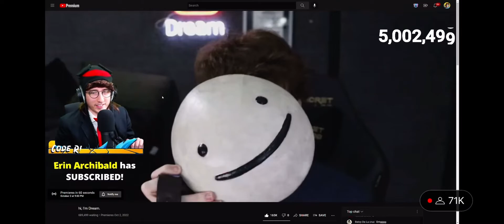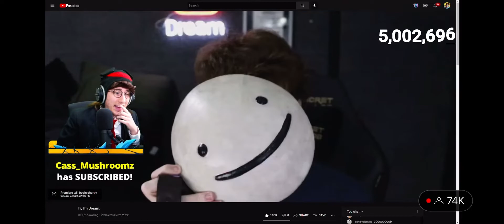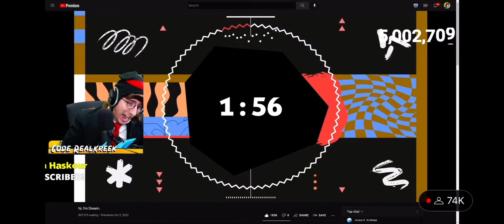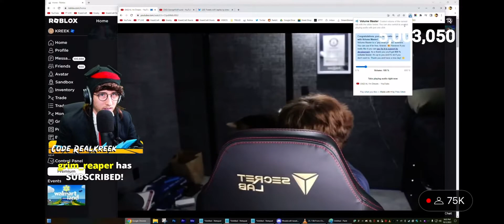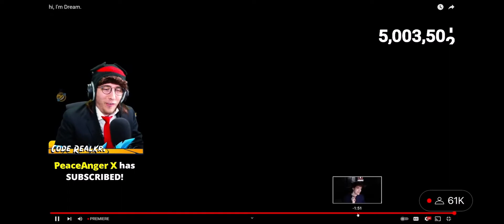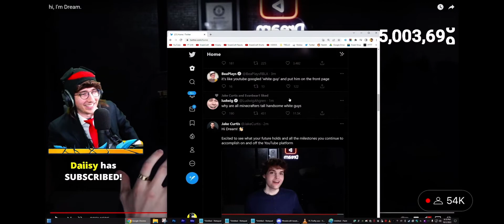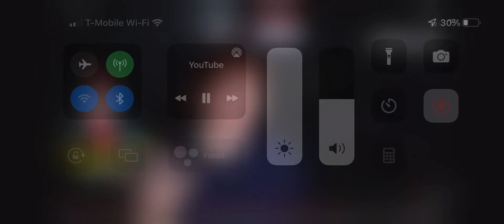KreekCraft reacts to Dream’s face reveal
sub to KreekCraft and Dream!